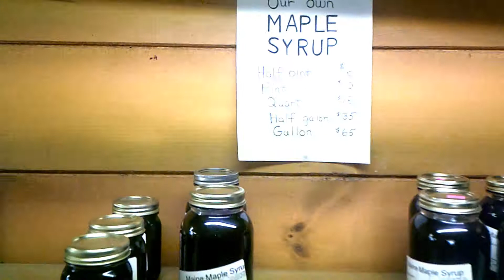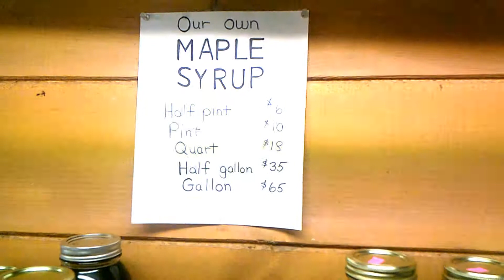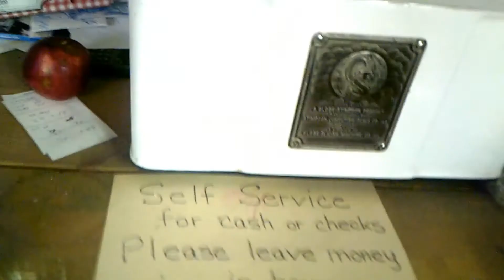Shopping in a civilized place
The Northern area of Maine, USA, is safe, no crime, maybe because everybody has guns. Small stores like this are everywhere, pick up some merchandise and leave the money on the table. No supervision. Nobody steals anything.
I went inside, got a $10 maple syrup jar, one bag of apples for $6 and half a gallon apple juice $3.50, for a total of $19.50. I put $20 in a can and left.
It is great to be leaving in a society where people are trusting each other.